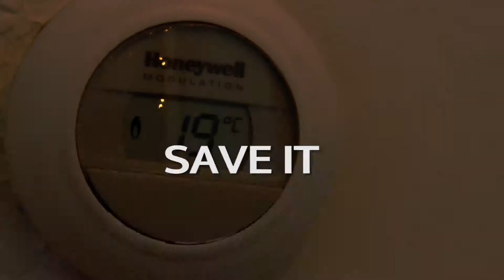Promo Bas Nederland: Pinguins are Here 2